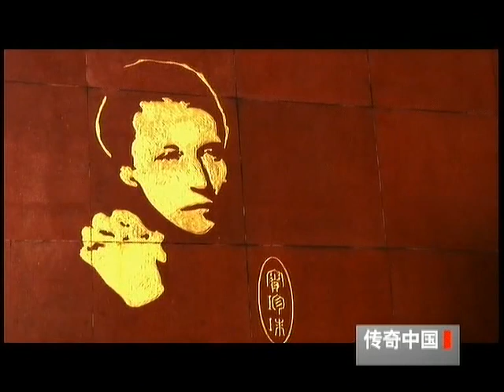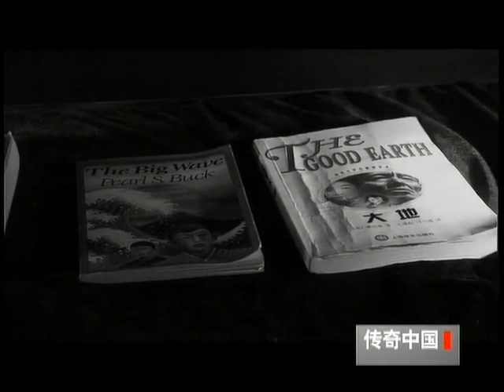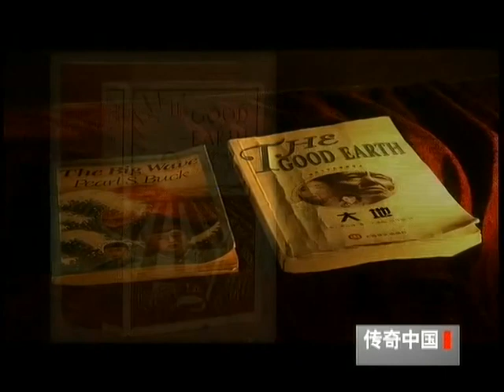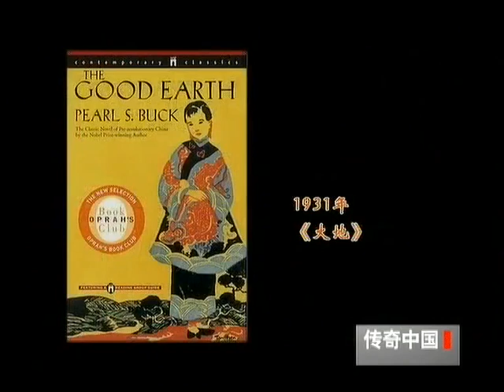1973年，美国一 83岁老人家中去世，警察翻出私人信件吓懵了，此人竟是毛泽东找了30年的她！【传奇中国】